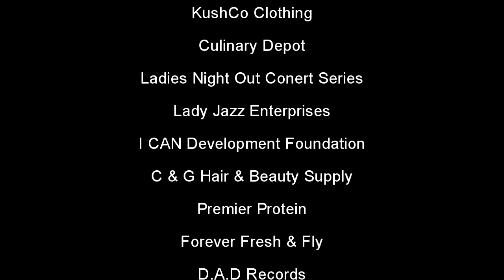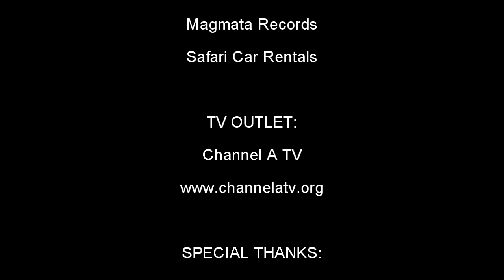Eric Davis - Channel A TV interview with Crystal Brown at Super Bowl 50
SPECIAL GUEST: Eric Davis.
TV DIRECTOR: Davies Chirwa.
TV HOST: Crystal Brown.
EVENT: Super Bowl 50.
SEGMENT: NFL Network Media Availability.
LOCATION: San Francisco.
TV OUTLET: Channel A TV